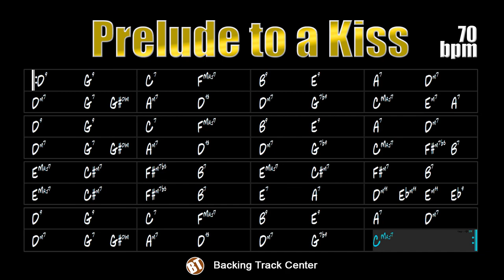Prelude to a Kiss Backing Track Jazz - 70bpm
Prelude to a Kiss Backing Track - Apply your musical knowledge about this beautiful jazz ballad of the great Duke Ellington.

backing tracks.

"Prelude to a Kiss" is a 1938 song composed by pianist Duke Ellington with lyrics by Irving Gordon and Irving Mills. This is a very complex and sophisticated song for the time it was released, it did not make it a very popular song with the general public, but thanks to the great challenge it presents, it drew the attention of jazz musicians, being listed as a Standard in compendiums like "Real Book" and "The New Real Book".

In this composition there is wide use of chromatisms, secondary II-V-I progressions, secondary dominant chords, evasive cadences etc., in short, many learning opportunities, it is worth studying it!

This theme has already been performed by Stan Kenton, Stan Getz, Ben Webster, Horace Silver, Oscar Peterson, Dee Dee Bridgewater, Billie Holiday, Benny Carter, Ella Fitzgerald, Sarah Vaughan, Tony Bennett, Ellis Marsalis, Wes Montgomery, Jim Hall, Joe Pass, Joe Lovano, Brad Mehldau and many others.

Prelude to a Kiss Backing Track - Aplique seus conhecimentos musicais sobre mais essa belíssima balada jazz do grande Duke Ellington.

"Prelude to a Kiss" é uma canção de 1938 composta pelo pianista Duke Ellington com letra de Irving Gordon e Irving Mills. Essa é uma música bastante complexa e sofisticada para a época em que foi lançada, isso não a tornou uma canção muito popular perante o grande público, mas graças ao grande desafio que ela apresenta chamou a atenção dos músicos de jazz, sendo listada como um Standard em compêndios como o "Real Book" e "The New Real Book".

Nessa composição há amplo uso de cromatismos, progressões II-V-I secundárias, acordes dominantes secundários, cadências evasivas etc., enfim, muitas oportunidades de aprendizado, vale a pena estudá-la!

Esse tema já foi interpretado por Stan Kenton, Stan Getz, Ben Webster, Horace Silver, Oscar Peterson, Dee Dee Bridgewater, Billie Holiday, Benny Carter, Ella Fitzgerald, Sarah Vaughan, Tony Bennett, Ellis Marsalis, Wes Montgomery, Jim Hall, Joe Pass, Joe Lovano, Brad Mehldau e muitos outros.